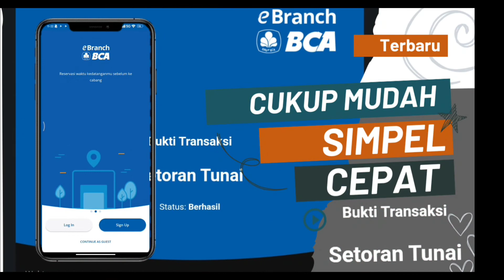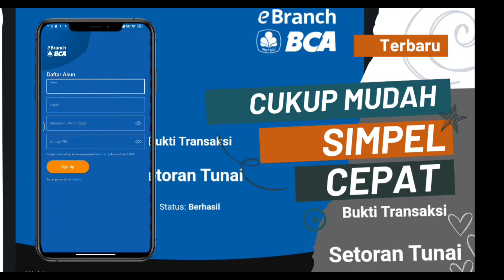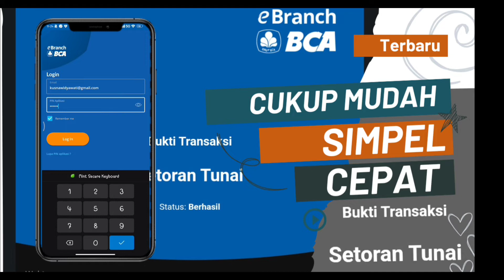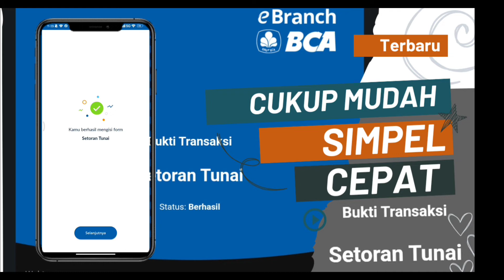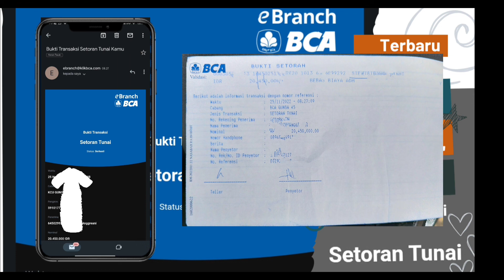BARU RILLIS‼️CARA STOR TUNAI PAKAI APLIKASI EBRANCH BCA